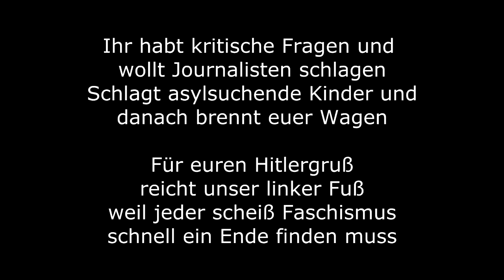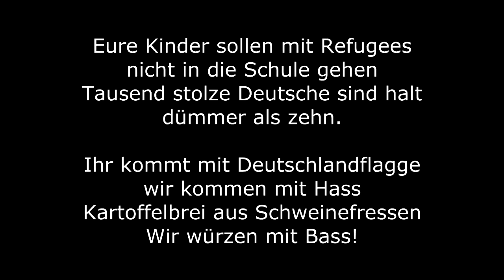Alles.Scheiße - Gewalt #1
Vom Album "Deutschland, du mieses Stück Deutschland"
Erschienen am 8. Mai 2016